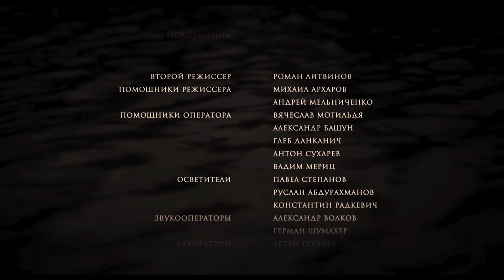«Юдоль»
Юдоль - режиссёр-постановщик Кирилл Архаров
Будьте в курсе, присоединяйтесь...